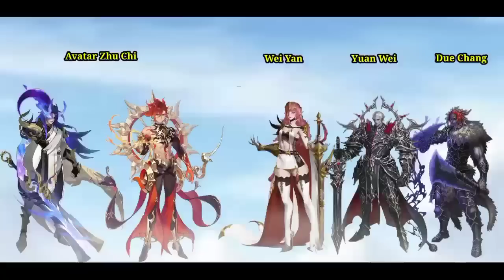Spoiler Battle Through The Heavens | Ranah Kaisar S32 Eps 7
Terima kasih untuk semuanya yang sudah mendukung channel sederhana saya 💓💓💓 semoga dalam lindungan Tuhan yang maha esa di lancarkan urusannya.

Jika ada yang ingin berdonasi kasih Mimin kopi
( Tampa tuntutan) bisa kirim ke dana

BATTLE THROUGH THE HEAVEN

Yaitu film "Battle Through the Heaven", dimana kisah ini di awali dengan pertemuan para sekumpulan Orang-orang ternama dan terkuat dalam suatu kompetisi, tujuan untuk melihat seberapa jauh peningkatan para pelajar akademis dan menguji semua kekuatan yang di peroleh dari kerja keras mereka